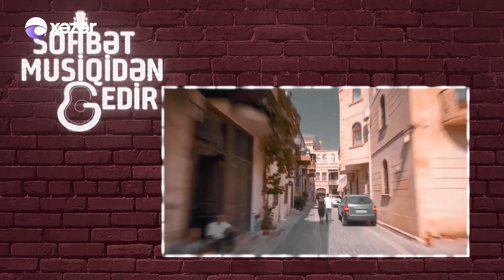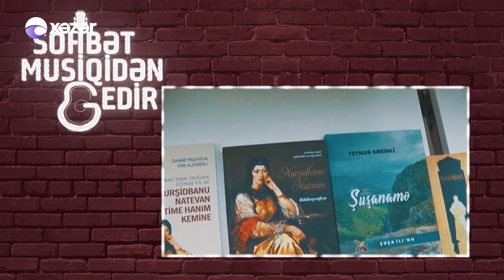Söhbət Musiqidən Gedir - 24.12.2022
Qonaq: İlhamə Qasımova | Müğənni
               Aygün Bəylər | Əməkdar Artist
               İlqar Fəhmi | AYB Katibi, Yazıçı-dramaturq
               Həzrət Əzizli | Xanəndə
               Emin Piri | Vətən Müharibəsi İştirakçısı, Şair
               Həsən Kür | Vətən Müharibəsi İştirakçısı, Şair
               İlkin Əhmədov | Əməkdar Artist
               Səbinə Ərəbli | Xanəndə
               Babək Niftəliyev | Əməkdar Artist

10:42 İlhamə Qasımova - Ey Vətən!
15:56 Aygün Bəylər - Tut Ağacı
30:35 Aygün Bəylər - Xatirədir
53:35 Həzrət Əzizli - Bayatı-Şiraz
01:19:45 İlkin Əhmədov & Səbinə Ərəbli & Babək Niftəliyev - Qarabağ Şikəstəsi